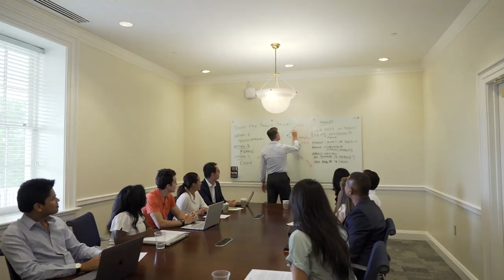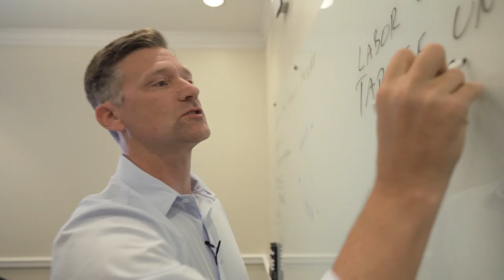UVA Darden Dean on Increased Scholarships and the ROI of an MBA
University of Virginia Darden School of Business Dean Scott Beardsley sat down with Poets & Quants Editor-in-Chief John Byrne to discuss the Darden MBA, recently ranked No. 5 in the U.S. by Bloomberg Businessweek, the School’s dedication to increasing scholarships for students from all walks of life and the real value of the MBA in terms of return on investment.